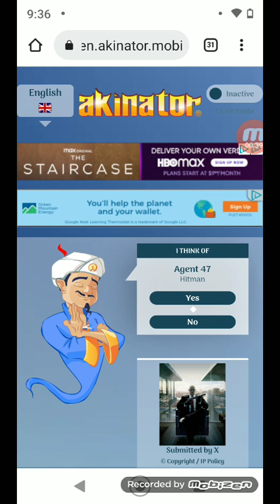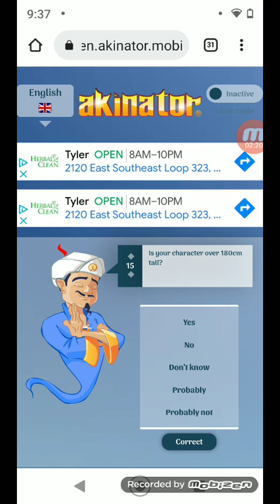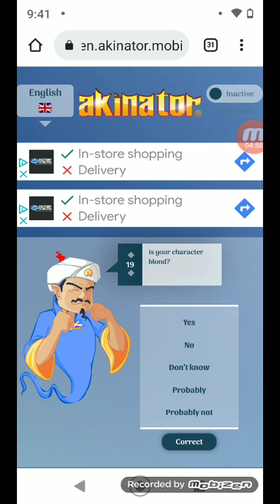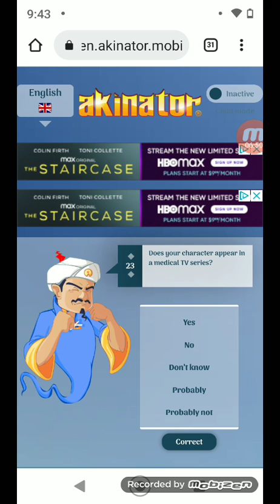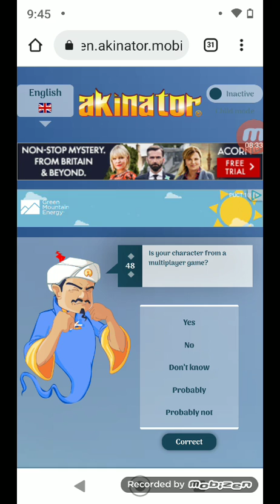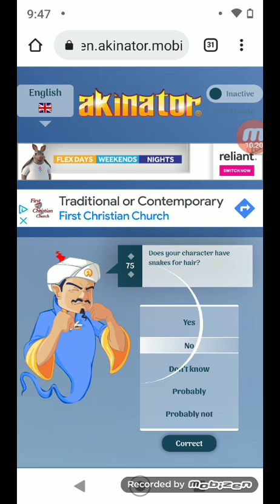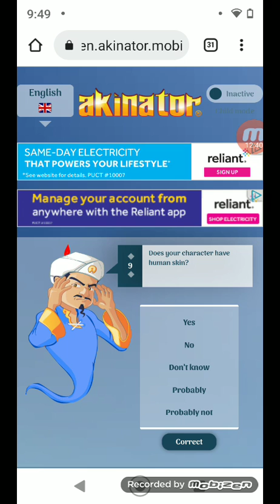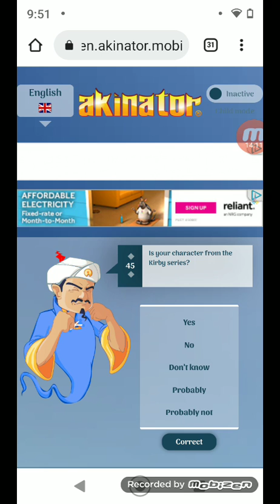Jeffrey Plays Akinator (Part 2)